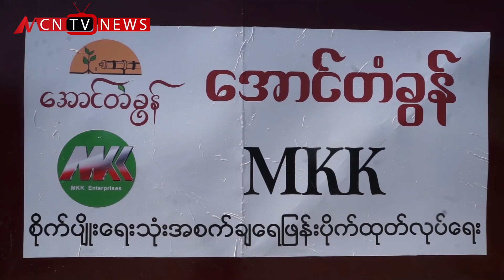စွန့်ပစ်ပလပ်စတစ်တွေနဲ့ လယ်ယာသုံး ပလပ်စတစ်ပိုက်တွေ ထုတ်လုပ်တဲ့ လုပ်ငန်း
စွန့်ပစ်ပလပ်စတစ်တွေနဲ့ စိုက်ပျိုးရေး လယ်ယာသုံး ပလပ်စတစ်ပိုက်တွေ ထုတ်လုပ်နေတဲ့ လုပ်ငန်း  အကြောင်းကို MCN သတင်းထောက်  တင်မောင်ထွေး  က   ရိုက်ကူး တင်ဆက်ထားပါတယ်။